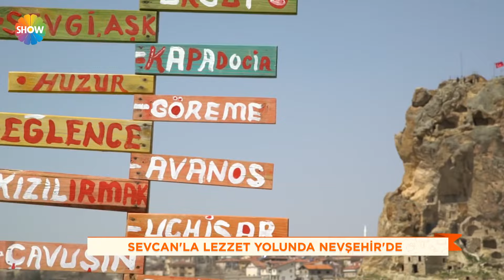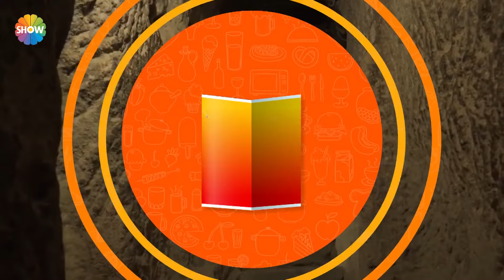Sevcan'la Lezzet Yolunda 9.Bölüm | Nevşehir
Sevcan'la Lezzet Yolunda 9. Bölümünde; Yurdumuzun dört bir yanını gezerek geleneksel lezzetleri ve kültürel mirasları izleyiciyle buluşturan "Sevcan'la Lezzet Yolunda"nın bugünkü durağı Nevşehir.

Sevilen sanatçı Sevcan Orhan, Kızılırmak'ın ikiye böldüğü Avanos'ta şehrin ustalarından çömlek yapımının inceliklerini öğrenirken, Kapadokya turuyla da ekran başındaki izleyicileri keyif dolu bir yolculuğa çıktı.

Tarihi çok eskilere dayanan bir külliye olan Hunat Hatun Kültür Sanat Merkezi ziyaretinde ustalarından ebru ve çini sanatının inceliklerini öğrenecek olan Sevcan Orhan, Kayseri Çarşısı'nda şehrin altını olarak tabir edilen pastırmanın özelliklerine ve çeşitlerine dair tüm bilgileri aktaracak. Kayserili hanımlarla birlikte meşhur "pöç tandırı", "nevzine tatlısı", "İncesu usulü bamya çorbası" ve Kayseri'nin simgesi haline gelen "mantı" yapımını izleyiciyle paylaşacak.

Halk müziğinin sevilen, beğenilen, güçlü kadın sesi Sevcan Orhan, Anadolu'nun lezzet haritasını çıkarıyor. "Sevcan'la Lezzet Yolunda", Edirne'den Kars'a, Trabzon'dan Hatay'a Türkiye'nin her köşesini adım adım dolaşıyor, yöre insanlarının evine konuk olup onların hikayelerini dinliyor.
Bu lezzet yolculuğunda halk müziğinin başarılı ismi Sevcan Orhan, yurdumuzun eşsiz lezzetlerini keşfederken, büyüleyici sesiyle yorumladığı türküleri de sizlerle buluşturacak.